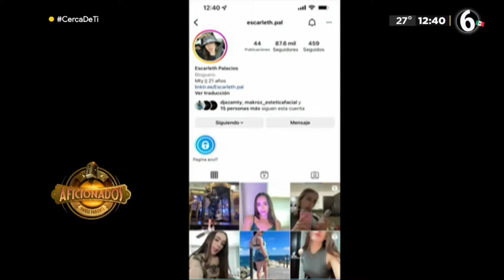Escarleth Palacios En Aficionados Cantando Tragos Amargos Domingo 04/09/2022